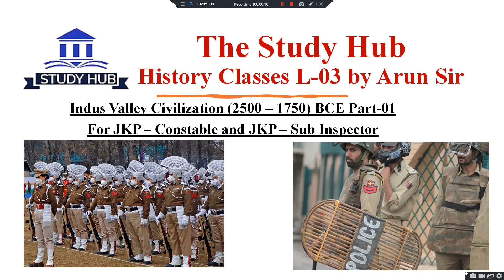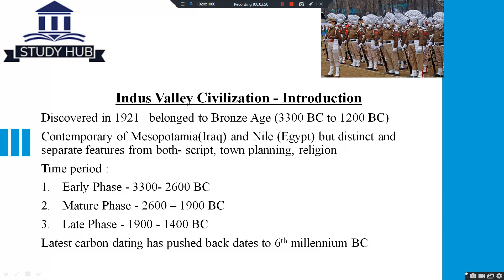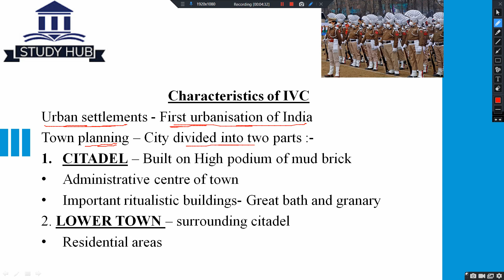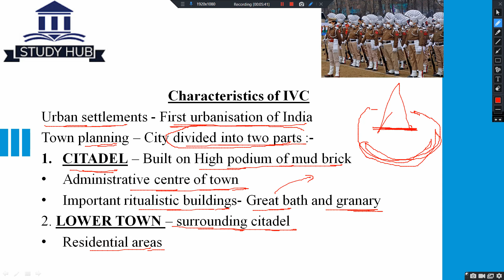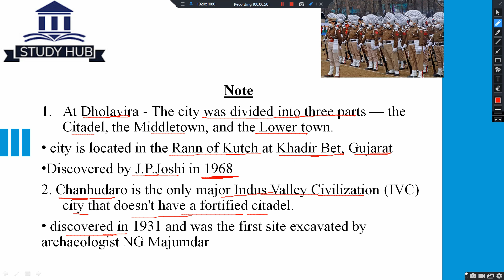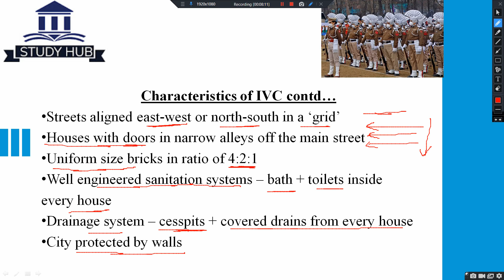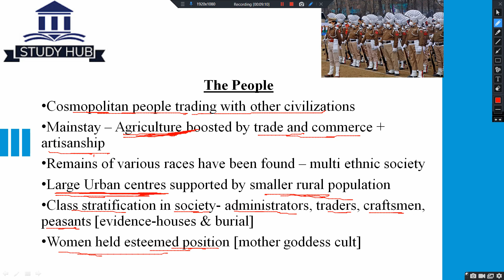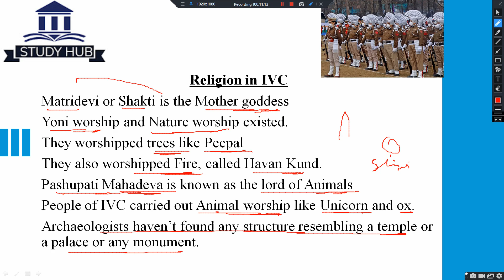Indus Valley Civilization Part - 01 Ancient History L- 03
jkp live
jagadguru kripalu parishat
jkp constable vacancy 2024
kripalu maharaj
jagadguru shri kripalu ji maharaj
ram navami
radhe radhe
bhakti
devotion
jkpindia
jkp live leela
best bhajan
prem mandir
bhakti mandir
radha kirtan
leela
live
jkp leela
holi 2024
कृपालु महाराज के भजन
kripalu ji ke pravachan
famous hindi bhajan
तेरी मेहरबानी का है बोझ इतना
holi
jkp constable recruitment
kripau ji bhajan
jagadguru kripalu ke bhajan
kripalu ji ke bhajan
kirtan
राधा कृष्णा भजन
jkp lovers
holi sadhana
ssc exam
gk
reasoning
jkp police constable recruitment 2024 qualification
jkp police constable recruitment 2024 running
jkp police constable recruitment 2024 height
jkp police constable recruitment 2024 age limit
jkssb syllabus
jkp police constable vacancy 2024
jkp general knowledge
jkp police preparation
jk police
important person of india
important questions
jkssb exam preparation
jkssb classes
railway exam
jkssb female supervisor
jkssb forester
jkp police constable recruitment 2024 notification
gk 2024
mcq on j&k history
rrb alp
static gk
jkssb exams mcq
learning tricks
tricks
mcq on gk
jammu kashmir police
general awareness
jkssb update
jkssb exam calendar
gk mcq on jkssb exams
history for jkssb mcq
important mcq on j&k history
top 200 mcq on jk history for jkssb exam
top 100 mcq of j&k economy for jkssb exam
mcq on economy for jkp si
jkssb vlw mcq
math mcq
panchayat secretary
geography mcq
english mcq
finance sub inspector
forester
female supervisor
patwari
jkp constable vacancy
jkp constable mcq
jkp constable preparation
jkp police questions
day 2
jkssb naib tehsildar urdu removed
jkssb job update
4022 fresh posts
jkp jobs 2024
jkp constable age limit
jkp constable notification
jkp constable exam date
jammu kashmir
syllabus
important topics
math
jk police video
j&k gk
jkssb upcoming vacancies
jkp constable barthi 2024
defence and ssc exam
defence exam
jammu and kashmiri
supervisor
jkssb news
jkssb vlw exam
jkssb driver exam
international boundary lines
shortsfeed
attitude status
important boundary lines
jkssb new recruitment 2024
jk songs
8 degree channel
10 degree
sog cops
police video
police attitude status
jk police station
attitude status jk police
shortsfeed viral video
viral short
attitude short video
parallel lines
jkp
devotionalbliss
jkp police
jkssb coaching
trending
boys attitude status
faye
jkssb recruitment calendar 2024
jordan matter
jkssb naib tehsildar recruitment 2023
jk lovers
jammu kashmir encounter
jammu and kashmir rajouri encounter
jammu and kashmir news
jammu and kashmir encounter rajouri
jammu and kashmir encounter
nen fam
indian army in jammu kashmir
encounter in rajouri
encounter in jammu and kashmir
jkp girls constable 2024
jk police constable bharti 2024
jkp constable 4000 vacancy 2024
jkssb notification no 1 of 2024
jkssb advertisement no 1 of 2024
jkp offical notification out 2024
kirti mandir
jai shri ram
ram bhajan
shri ram
new trend
not enough nelsons
rebecca zamolo
rock sqaud
rock squad
rock squad shorts
royalty family
shorts
shorts creator
shorts feed
shorts ideas
shorts trending
shorts viral
the rock squad
tiktok dance
tiktok trending
tiktok viral
jkssb naib tehsildar recruitment 2024
tiktoker
jobs
broken 💔 video
sad status
sad video
trending now
trending shorts
viral shorts
viral video
viral videos
youtube shorts
union territories of india
8 ut of india
capital
important revolutions 2024
kripalu ji maharaj
kripaluji
kripalu ji
krpalu nidhi
agriculture revolution in india
mangarh
jagadguruttam
jkpliterature
radheyradhey
jkp police constable height 2024
jkp police constable age limit 2024
radha
krishna
topbhajans
popularbhajans
kripalubliss
bhajanj
barsana
vrindavan
jagadgurukripaluparishat
premrasmadira
brajrasmadhuri
jkp.lover
jagadgurushreekripalujimaharaj
radhabhajans
krishnabhajans
mahaprabhu
kripalu
smji
jagadguru
nirantarharigurukasmaran
radheradhe
kripalunidhi
jkpsc
jkpsi 2024
vacancies
jkssb upcoming exams
jk police si constable question paper 2022
jkp lovers.
jkpolice
math classes
jkpsi2024
reels
jkpconstable2024
ssc coaching
number system
jkp constable math
basic concepts of math
shri kripalu dham
dr krishna tripathi
dr shyama tripathi
dr vishakha tripathi
festival
bhajan
jk latest info math
roopdhyan
sadhana
types of number
jkp india
unit digit concept
kripaluji maharaj
unit digit mcq
unit digit power
bank coaching
unit digit basics